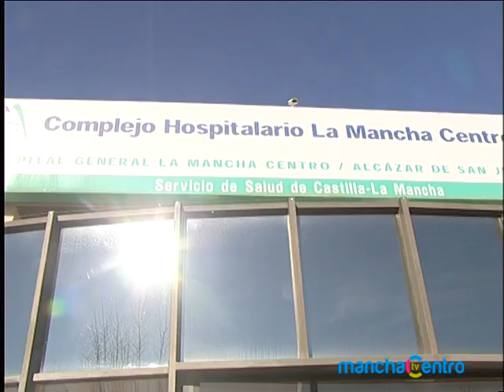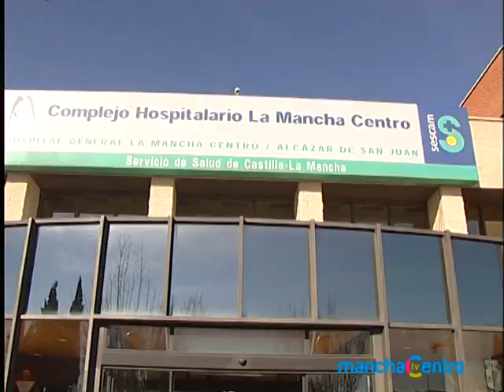Barreda con Acmeim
Como les deciamos, el presidente Barreda pasó por estas jornadas de las enfermedades Raras y lo hizo para agradecer el esfuerzo de las asociaciones.